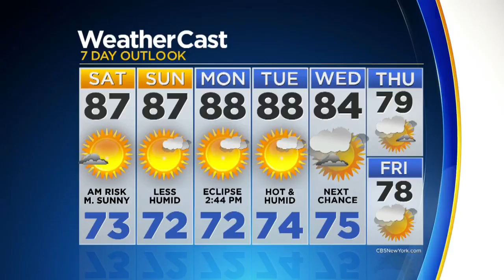More Heavy Rain On Its Way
CBS2's Lonnie Quinn with the latest weather forecast.